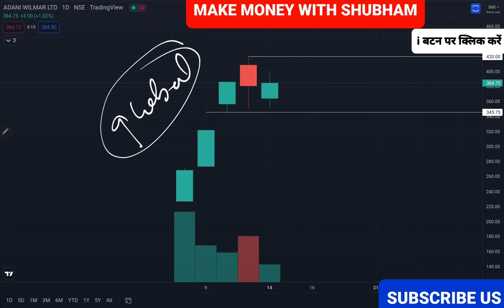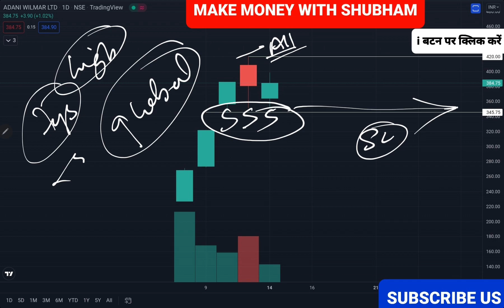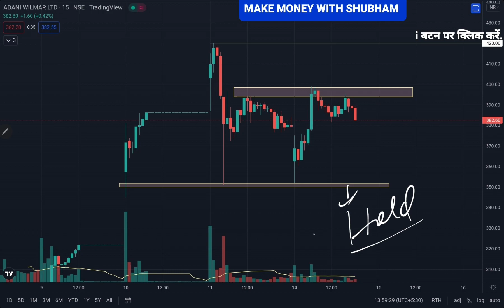Adani wilmar 🔥🔥 खरीद कर hold करें. || adani wilmar long term ♥️♥️ profitable strategy